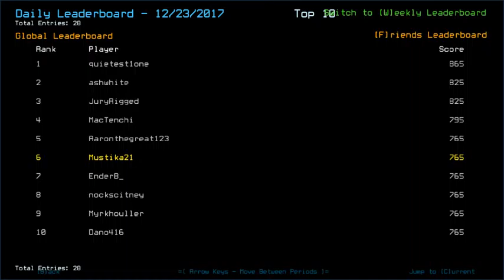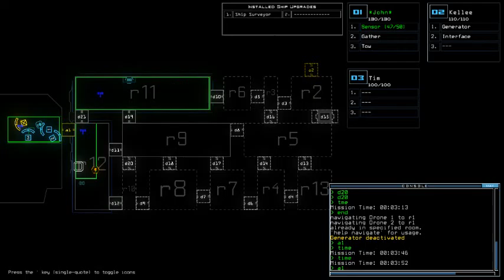Duskers Daily 24 Dec 2017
What the heck, game? And why the heck did it have to be the day the recording gets super smooth??